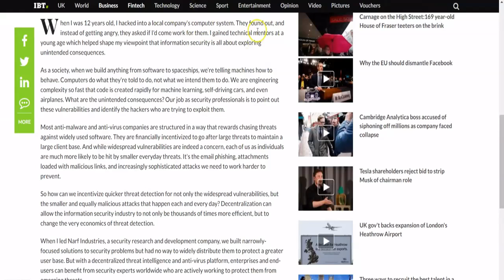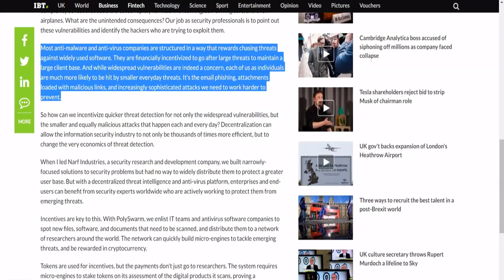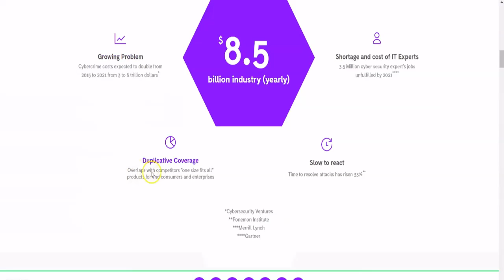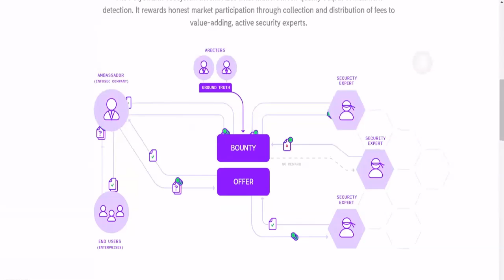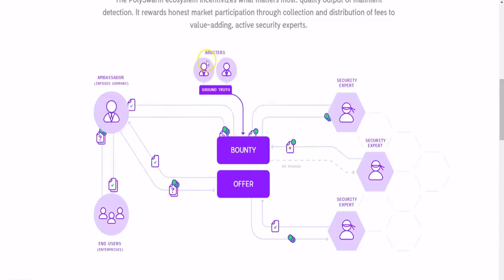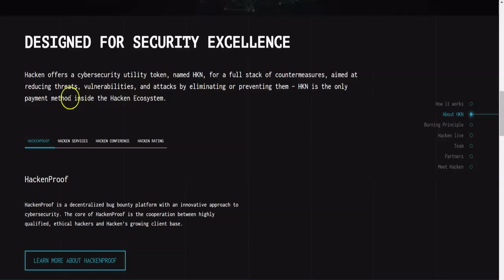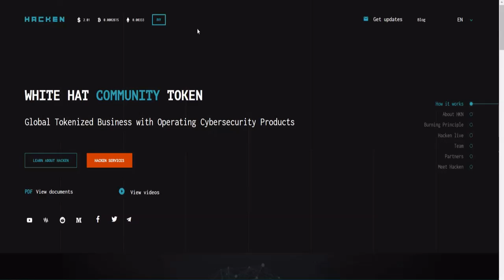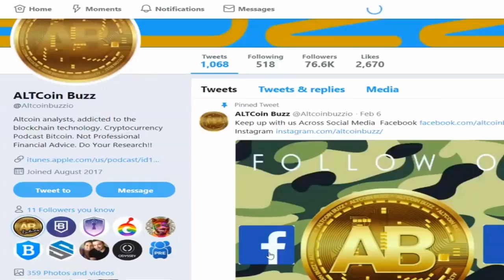Polyswarm and Hacken - Cybersecurity Services on the Blockchain!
In this video, Kunal follows up on his previous video about cybersecurity cryptos. This time he talks about Polyswarm and Hacken.